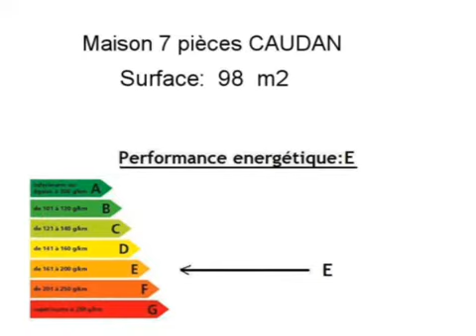Achat Vente Maison CAUDAN 56850 - 98 m2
Cliquez sur ce lien pour en savoir plus (prix, contacts)

A vendre à CAUDAN une maison de 98 m2.

L agence AVIS-Immobilier Queven vous propose de nombreux autres biens immobiliers.

Annonce immobilière : Achat Vente Maison CAUDAN 56850 Morbihan